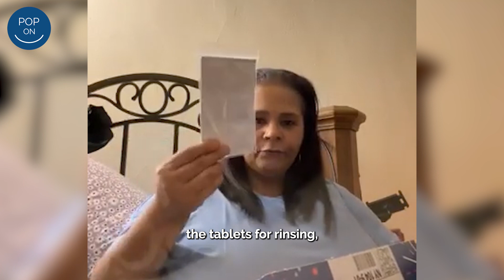OMG beautiful smile!🥰🤯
Hooray Majita! 😁🎉 We are so excited to see you loving your new smile! 🤩 Thank you so much for choosing Pop On Veneers! 💙

🤩 Smile with Confidence 🤩
1️⃣ Impression Molds Kit Sent to Your Home
2️⃣ Send back your teeth molds to POP ON in NYC
3️⃣ Smile Delivered! 🎉 It's So Easy!

$29 Payments Option
👏 Painless w/o 🙅‍♀️💉 dentist
💯% Custom-Made Smile

100% custom-made removable veneers designed from impression molds of your teeth. You can take your digital scans at Pop On in NYC or Pop On will send you an impression kit to your home. The prepaid label is included to ship the impressions back to Pop On's FDA registered lab in NYC, where your smile is made in the color of your choice by master dental technicians using our proprietary design process that blends digital design and hand craftsmanship. Hooray! Your new smile will be delivered to your door! Flexible payment options available as low as $29. Check it out!